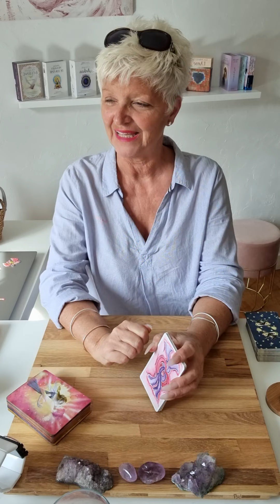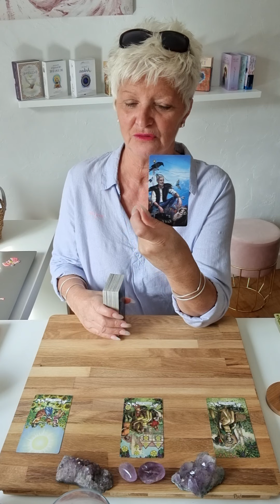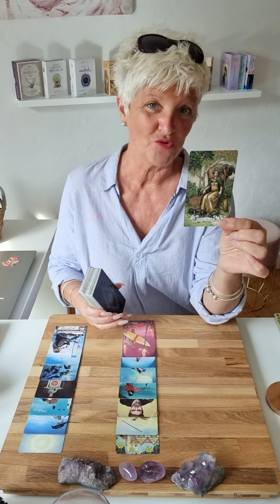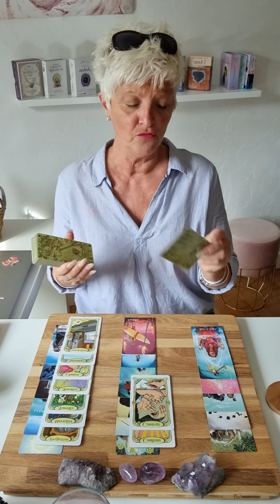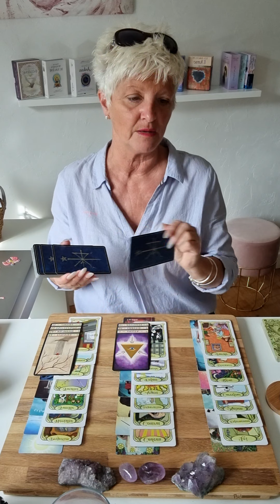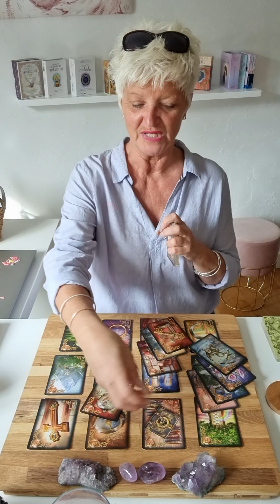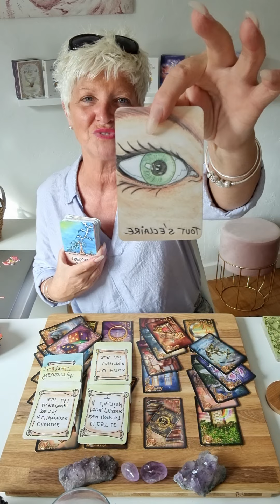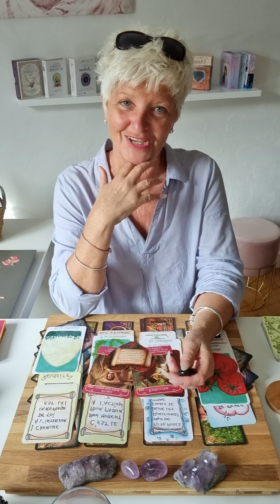scorpion ♏ novembre 2021..JOYEUX ANNIVERSAIRE 🎂 .. on se prend en main.. on avance confiant :)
Voici les guidances générales du mois de novembre  2021.. 🔮

Chaleureusement 🙏